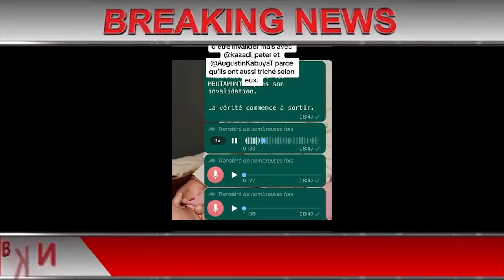URGENT : GENTINY NGOBILA frappé par UDPS ? GECOCO contrôle la VILLE